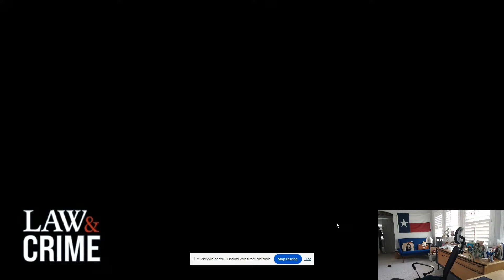YSL RICO MISTRIAL??????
WILL IT HAPPEN TODAY???